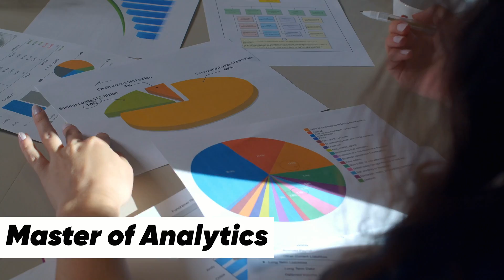Is Master of Analytics at RMIT Worth It in 2026? 🇦🇺 Real Talk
📊 Master of Analytics at RMIT University 2026 – Complete Guide for International Students 🇦🇺

Thinking about pursuing a Master of Analytics at RMIT in 2025? Here’s the truth: this program is one of the fastest-growing fields in Australia, with huge demand across IT, finance, healthcare, and business. But is it really worth it for PR & jobs? Let’s break it down.

In this video, I’ll cover:
✅ Course structure, fees & entry requirements at RMIT
✅ Job opportunities after graduation (Data Analyst, Business Analyst, AI Specialist)
✅ PR scope – Is Analytics on the Skilled Occupation List in 2025?
✅ Salaries you can expect in Australia
✅ Real pros & cons of studying Analytics at RMIT
✅ Tips for getting internships & building your career

💡 Whether you’re coming from IT, business, or engineering — this program can open doors to PR pathways and high-demand jobs. But it’s not for everyone, so watch till the end before applying.

00:00 Intro
00:45 Master of Analyics
01:26 Why Australia?
02:16 Why RMIT?
03:55 Fees?
04:57 Lecturers?
06:31 Course Structure?
08:51 Future Pathways?
10:23 PR?
11:23 Personal Experience
14:27 Outro

"My videos are created solely for entertainment and educational purposes. I want to emphasize that I have no intention of offending or insulting anyone with the content presented in this video." ~ KapsLock